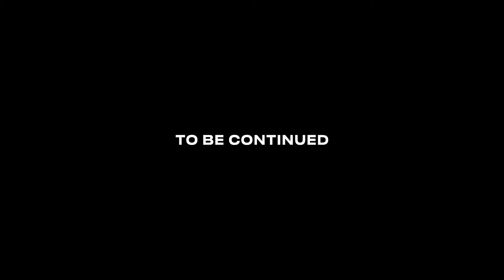Rhyan LaMarr, Jack Red - Distance: The Conversation (PART 1) (feat. Datin) ft. Datin